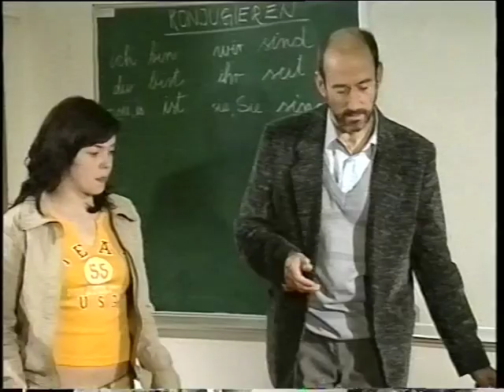Gramatikus, 3. del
Klemen Pisk, TV drama, 3rd part.
Profesorja Plevnika vsakodnevno poučevanje brhkih mladenk psihično izčrpava, zato se med poukom pogosto zasanja. Srednješolka Jankovičeva spet zamuja na njegovo uro nemščine, vendar ima tokrat s profesorjem, ki ji grozi s popravnim izpitom, prav posebne načrte.